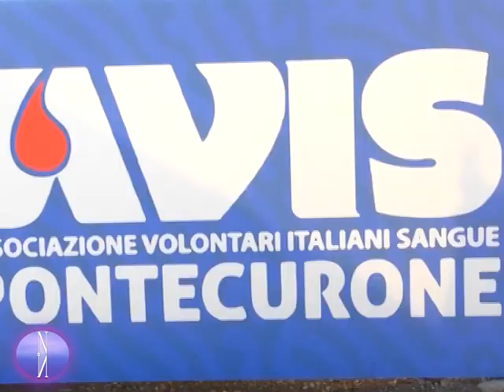PONTECURONE - IL RITORNO DI "AUTUNNIAMO"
A Pontecurone il ritorno di "Autunniamo", dopo due anni di fermo. Sano divertimento, con tema “Le Feste del nostro Calendario”, ha intrattenuto circa 25mila persone, che hanno raggiunto il paese natale di San Luigi Orione, per poter godere di una delle feste più conosciute nei Dintorni.

Video Servizio a cura di: Akanksha De Sutti